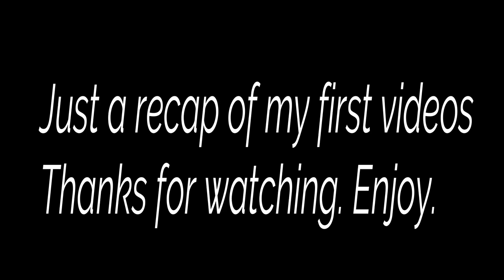A Recap of 2018.